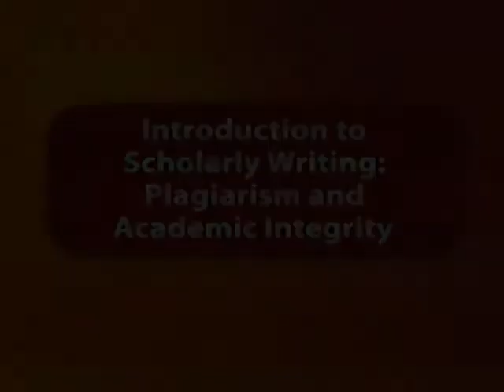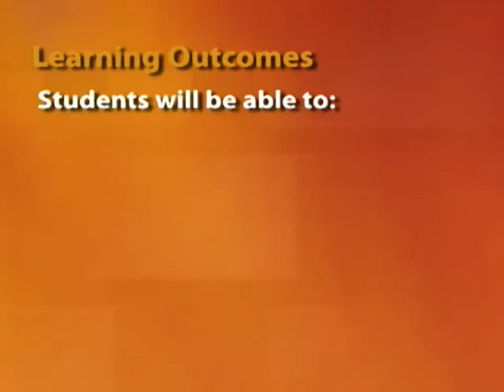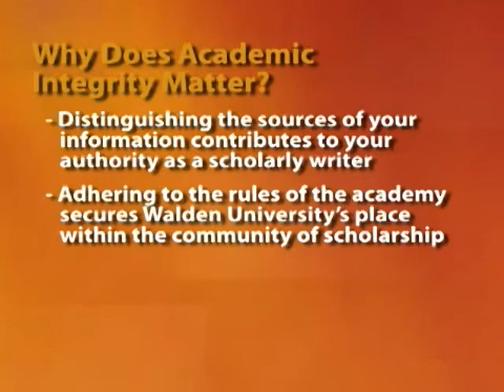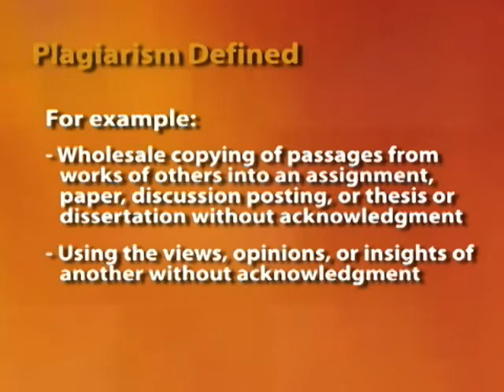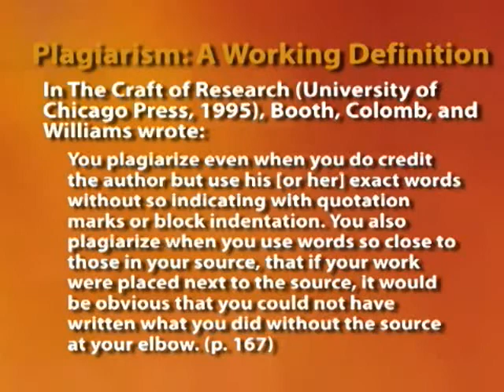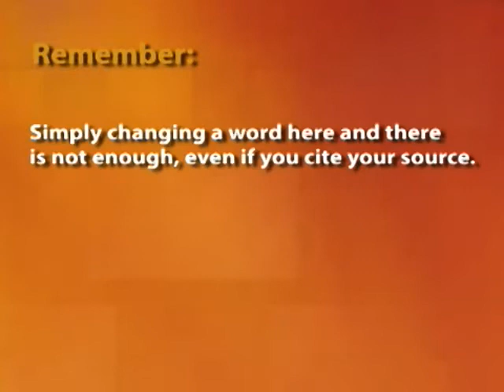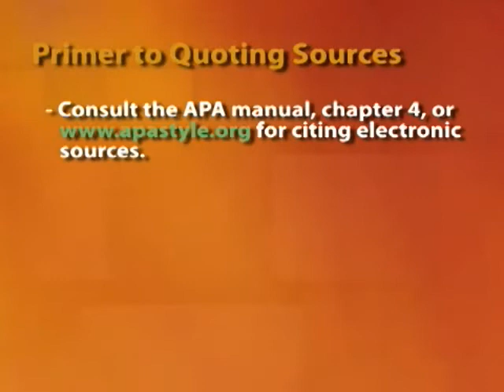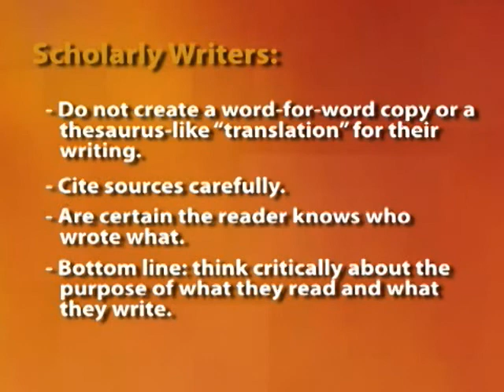Welcome to Walden University Dual Degree Program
Welcome video for MGMT 1000V Students